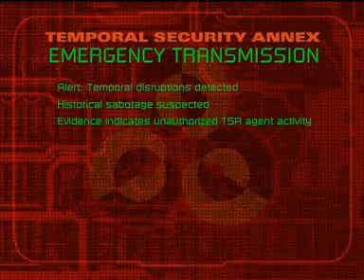The Journeyman Project 2 : Buried in time (1995) PC fmv game trailer & making of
The second game of the Journeyman Project series finds you traveling through time to clear yourself of a false accusation of altering history. Your future self materializes before you, tells you you've been framed for changing the past and gives you a time travel suit before being arrested by other members of the Temporal Security Agency. Now you must warp back to a variety of time periods and collect the evidence that proves your innocence.